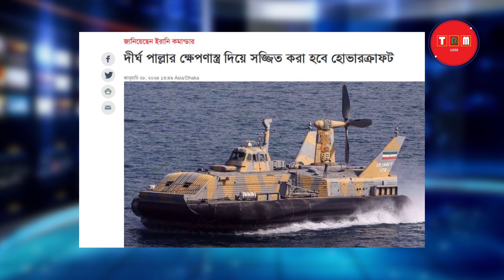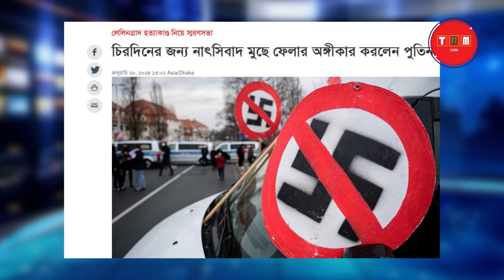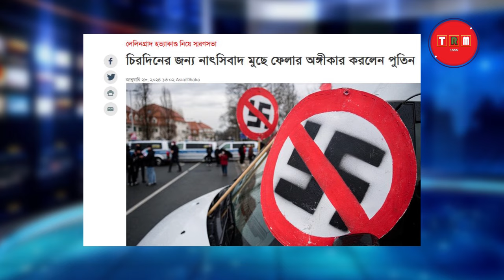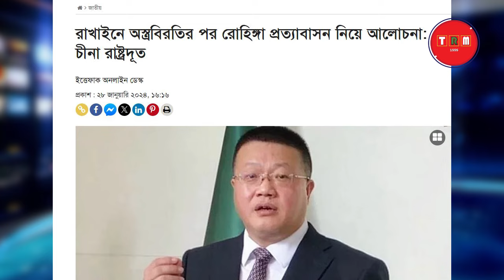রাখাইন বাংলাদেশ নিয়ে চীন। ইরান চমকালো শত্রুদের। ফিলিস্তিনের বিরুদ্ধে তিন দেশ | 2024 | TRM 155s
This video is published on 28 Jan, 2024